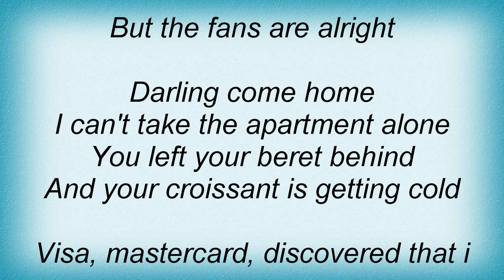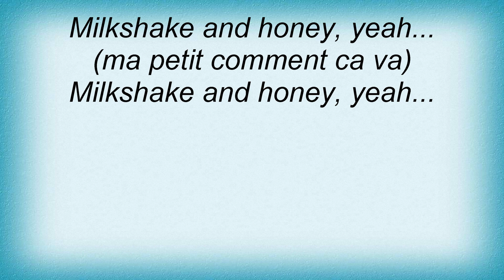Sleater Kinney - Milkshake And Honey Lyrics